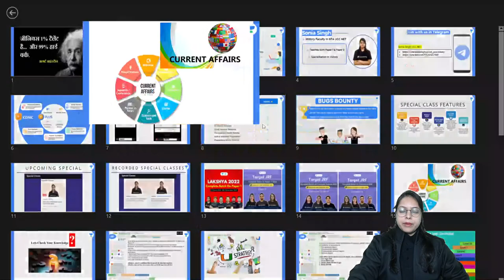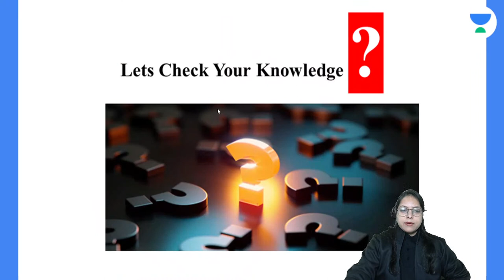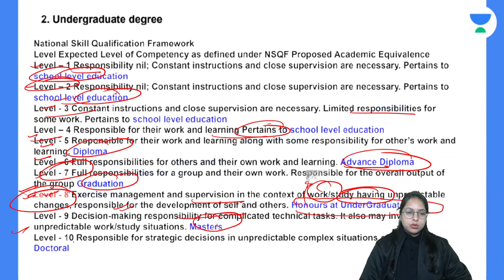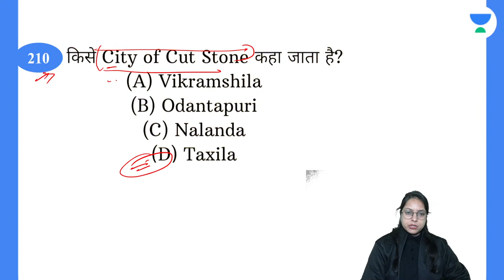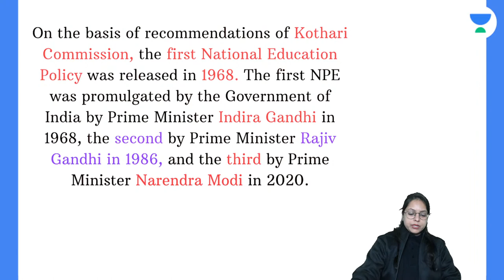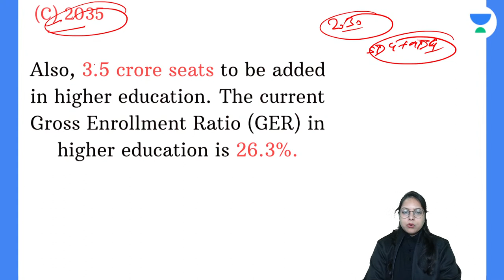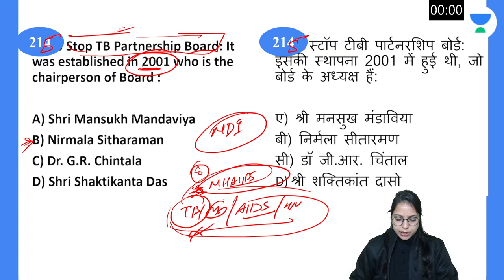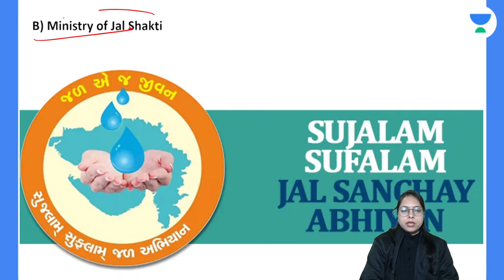Important Current Affair Explanation & MCQs | NTA UGC NET 2022 | Sonia Singh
In this session, Sonia Singh will discussing about Important Current Affair Explanation & MCQs from Paper 1. Watch the entire video to learn more about Important Current Affair Explanation & MCQs that will help you crack NTA UGC NET-JRF 2022. Let’s Crack It!

Sonia Singh Ma'am and other Top Educators take classes on Unacademy App.

Unacademy Subscription Benefits:
1. Learn from your favourite Educator
2. Dedicated DOUBT sessions
3. One Subscription, Unlimited Access
4. Real-time interaction with Educators
5. You can ask doubts in the live class
6. Limited students
7. Download the videos & watch them offline.

Get the GATE & ESE Iconic Advantage:
1. Personal Coach.
2. Study Planner & Bi-weekly Reviews.
3. Dedicated Doubt Clearing Space.
4. Personalized Test Analysis.
5. Study Booster Sessions.
6. Preparatory Study Material.
7. All the Unacademy Subscription Benefits